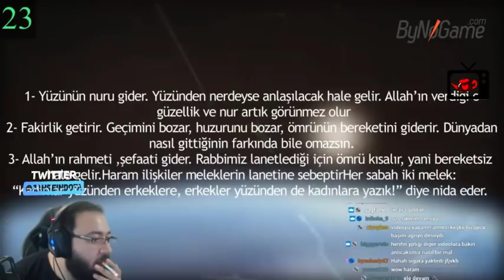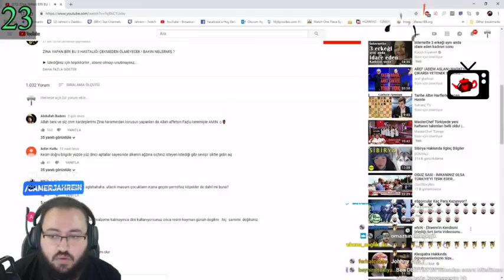Jahrein - İyi Fikir Zina Videosunu İzliyor